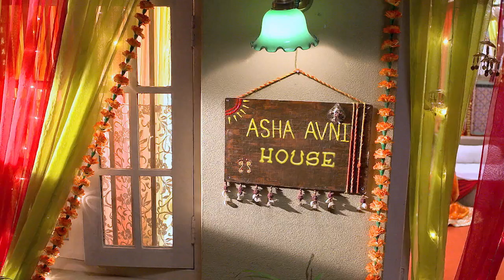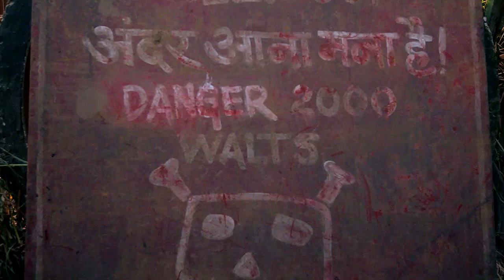VEZHAMBAL 44 TD 13 07 17